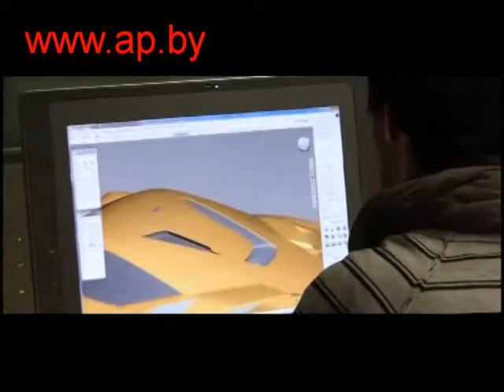Genesis, Intrado, IX20 WRC: обзор премьер Hyundai 2014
Стенд Hyundai на Женевском автосалоне 2014 + эксклюзивное интервью